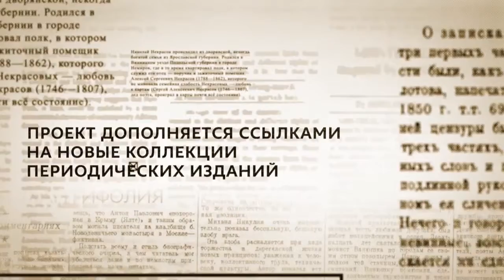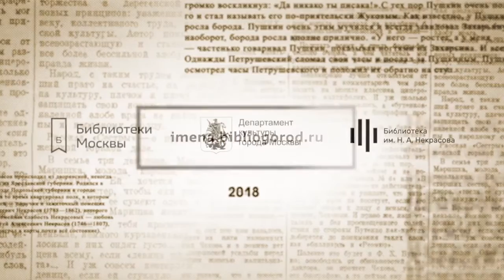Русская старина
На этом сайте собраны все персоны, которые упоминаются на страницах журнала «Русская старина», издаваемого в Санкт-Петербурге с 1870 по 1918 год. Перед вами более 55 000 имен исторических деятелей XV-XX веков, которые встречаются на страницах журнала, и вы можете найти все их упоминания и редактировать карточки вместе с нами. Постепенно мы будем пополнять указатель другими дореволюционными изданиями.